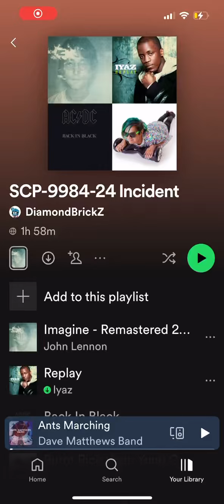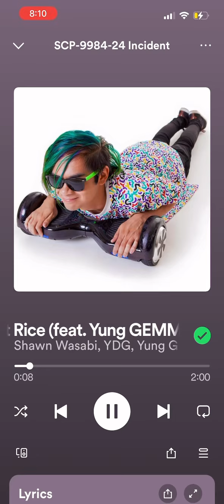weird spotify glitch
forgot to upload this last month, oops